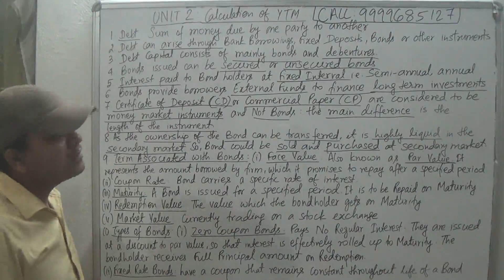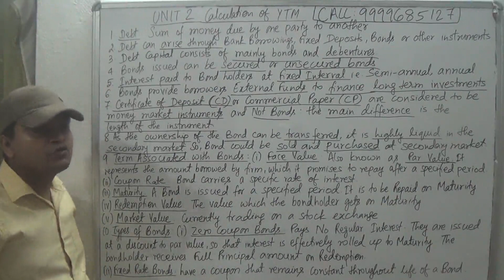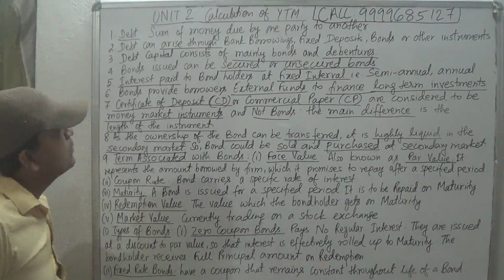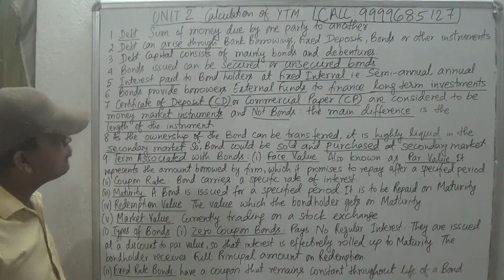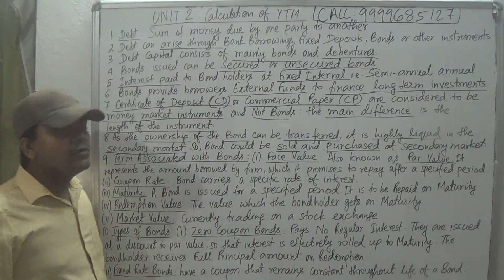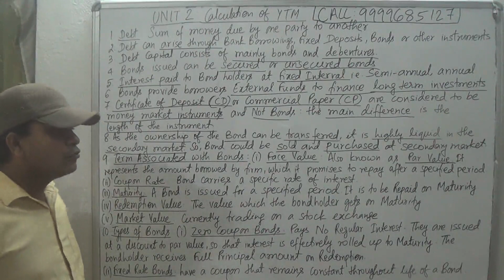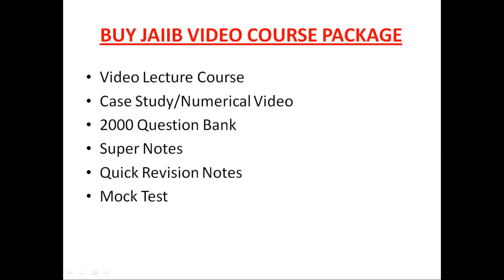Calculation of YTM || JAIIB Accounting || Unit 2 || Module A